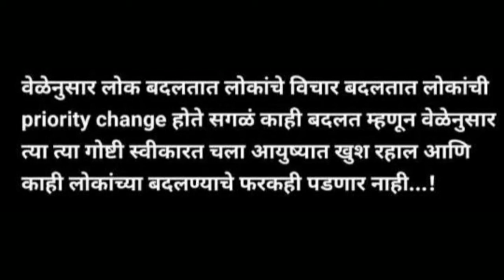Good Thoughts ||Suvichar ||moral thinks ||मनाला प्रेरणा देणारे विचार ||Mindblowingthoughts